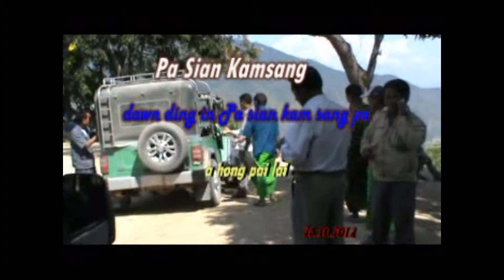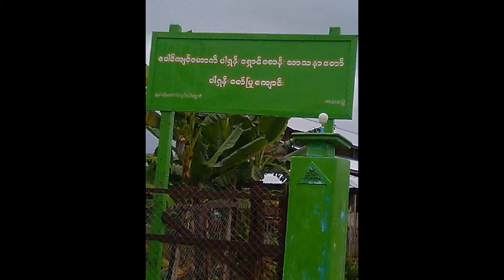Siangsawn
Pasian kamsang pipa limlehmel dawnding a pai pasian zatmi te